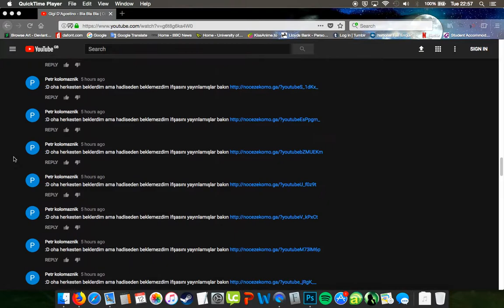The current state of Youtube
Couldn't be bothered with a thumbnail. But WHY